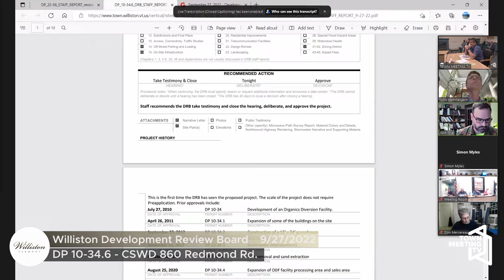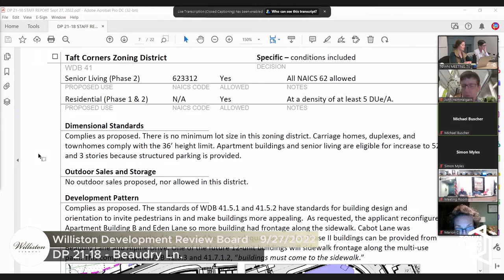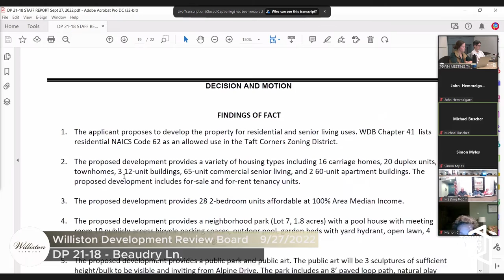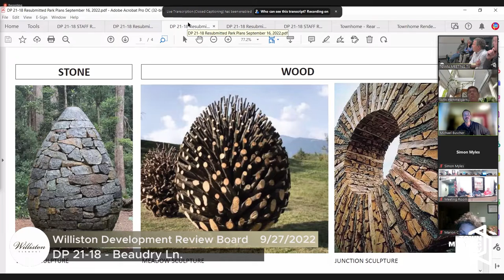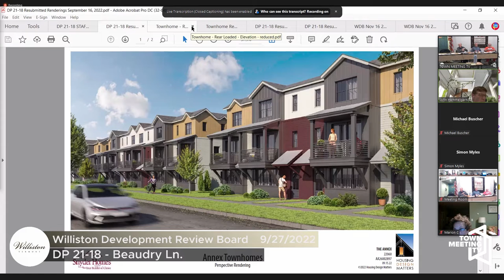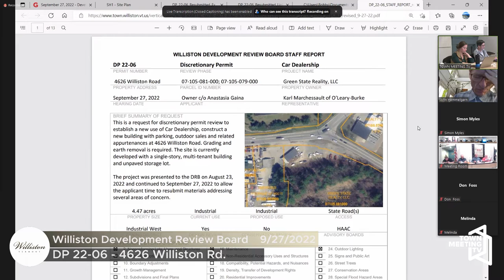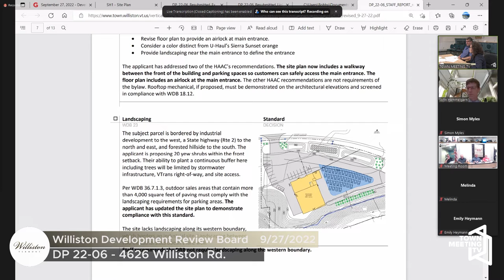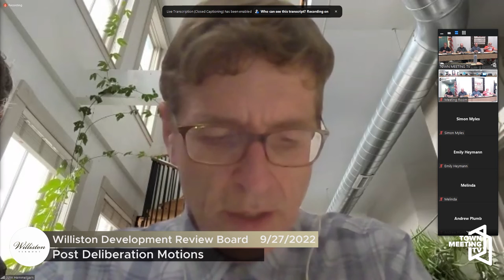Williston Development Review Board - 9/27/2022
For more information on the Williston Development Review Board and their current procedures and meeting dates, please reference the meeting agendas at town.williston.vt.us/index.asp?Type=B_DIR&SEC={115D5C91-98A1-4712-8C54-031C4200C06D}.